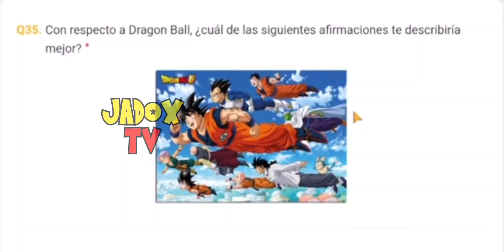free fire x Dragon Ball 🔥 | شراكة جديدة رسمياً بعد التحديث الجديد